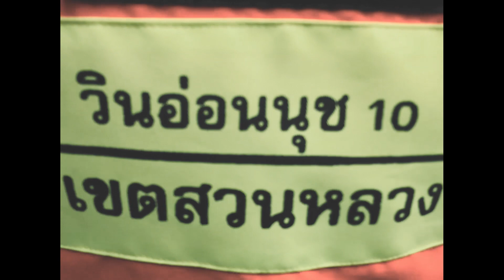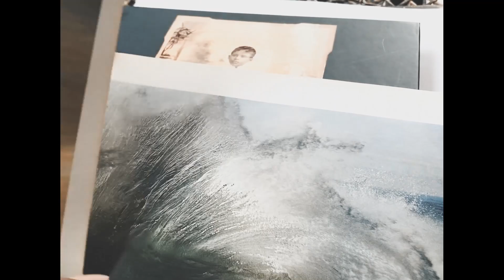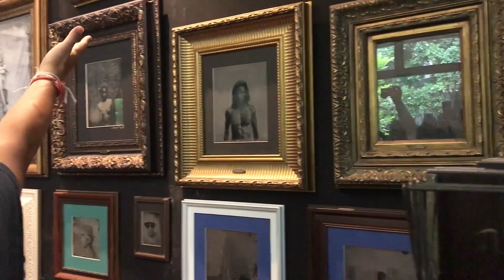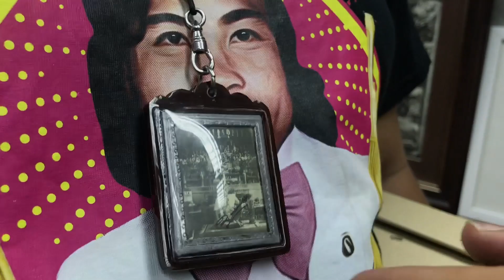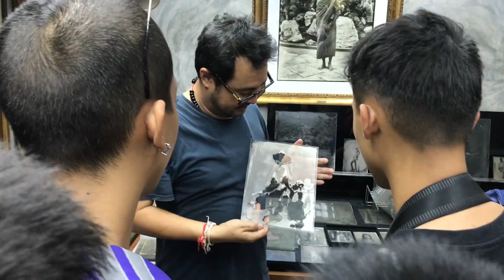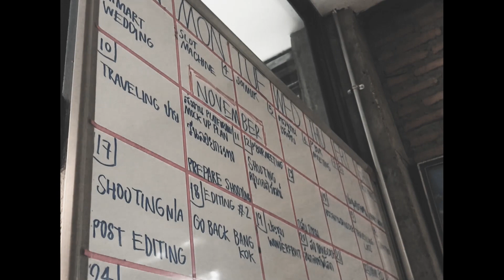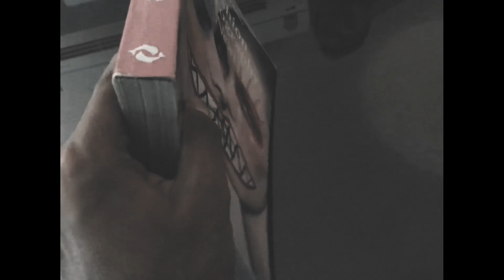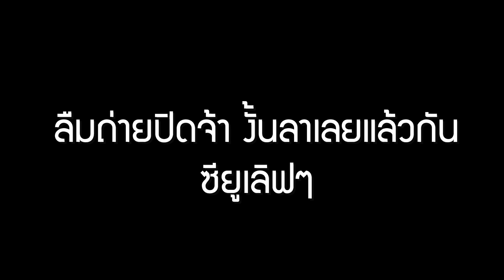VLOG. 03 | วล็อกให้รู้ไว้ | วันเด็กเหี้ย TRULY BKK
เที่ยวงานวันเด็กแบบในตอนที่มีแค่ใจยังเด็กอยู่